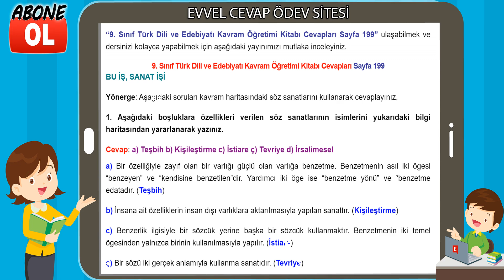9. Sınıf Türk Dili ve Edebiyatı Kavram Öğretimi Kitabı Cevapları Sayfa 199